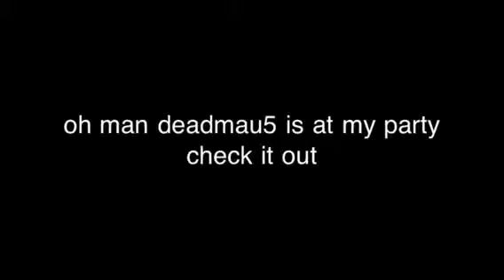party with deadmau5!!!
deadmau5